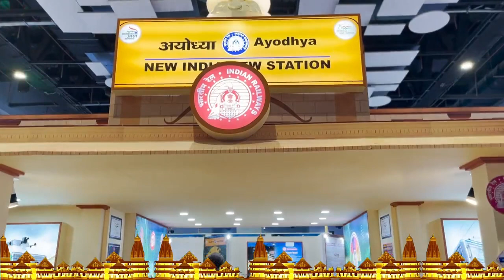AYODHYA Railway station